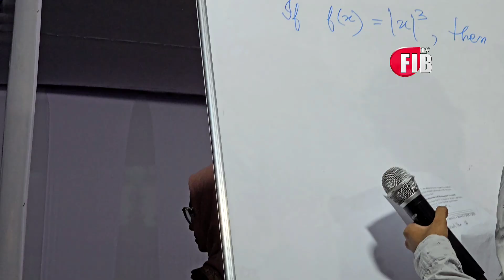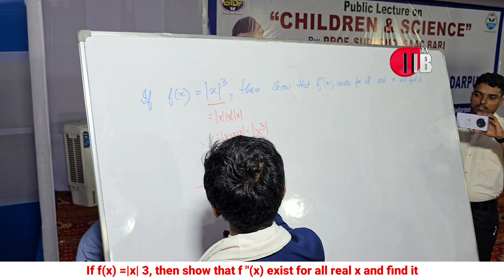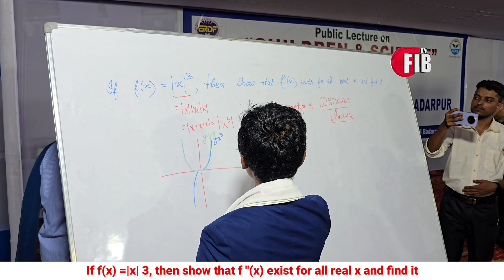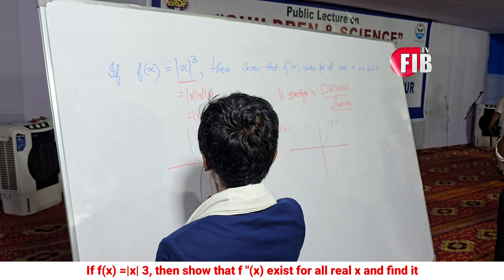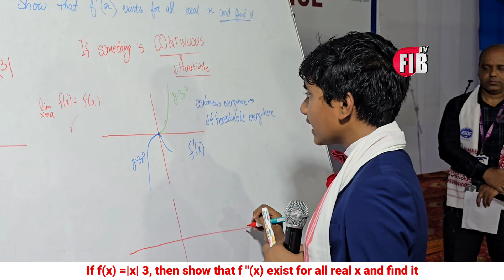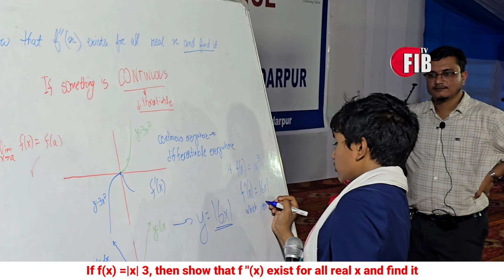ছাত্রের জটিল প্রশ্নের নিমেষেই উত্তর আইজ্যাকের! কী ছিলো প্রশ্ন? | Soborno Isaac Bari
If f(x) =|x|³, then show that f"(x) exists for all real x and find it